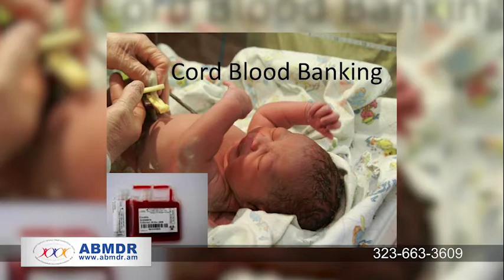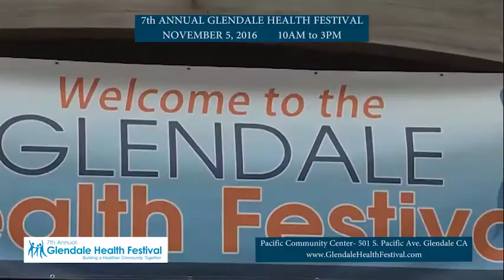Dr. Jordan and Dr. Madelian are discussing Cord blood preservation at ABMDR laboratory in Yerevan.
ABMDR Cord blood preservation program. Dr. Jordan and Dr. Madelian are discussing Cord blood preservation at ABMDR laboratory in Yerevan.